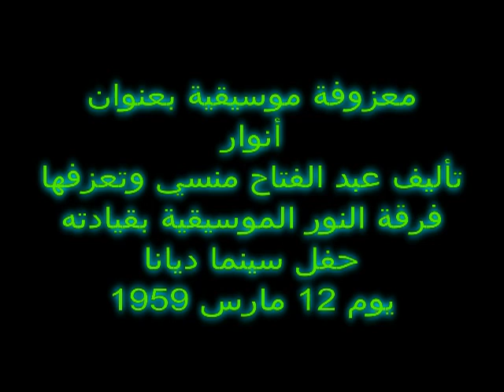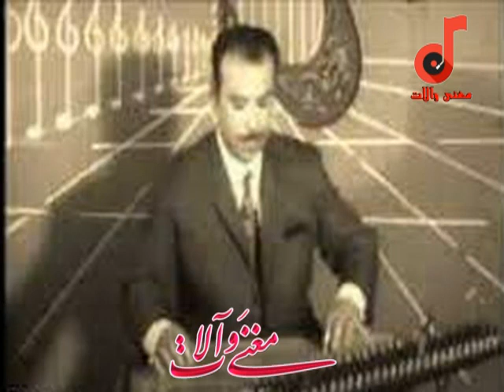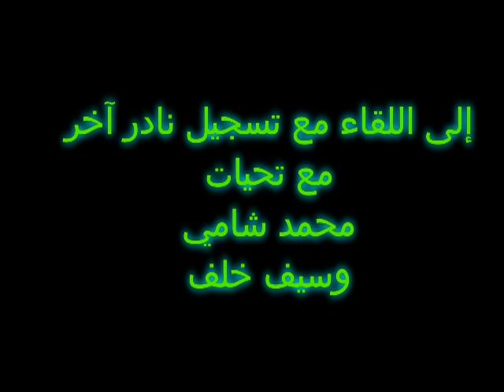معزوفة موسيقية بعنوان انوار تاليف عبدالفتاح منسي وتعزفها فرقة النور الموسيقية 12 مارس 1959